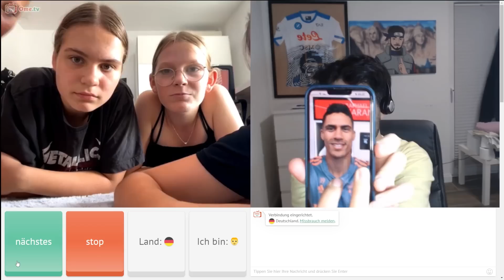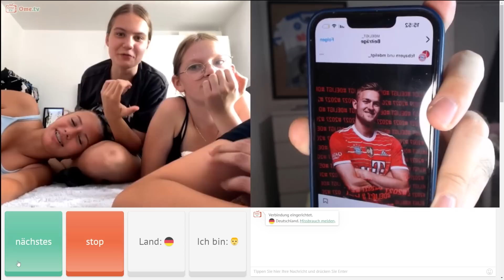11x Mädchen entscheiden mein Fifa Team...